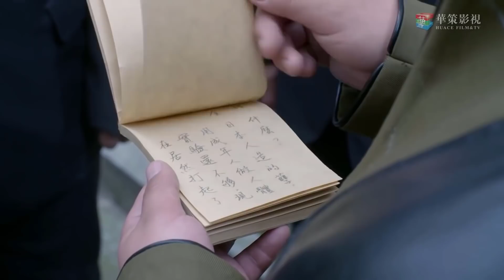[Thuyết Minh]| CHIẾN HỎA GIAI NHÂN - Tập 27丨Phim Hành Động Kháng Nhật Siêu Hay 2020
✤ Đạo diễn: Tôn Văn Học
✤ Diễn viên: Từ Giai, Lan Hi, Tiết Giai Ngưng
✤ Bộ phim CHIẾN HỎA GIAI NHÂN kể về giai đoạn năm 1940, chiến trường Trung Quốc là một trong những chiến trường quan trọng nhất trong đại chiến thế giới lần 2, Trung Nhật rơi vào giai đoạn giằng co. Để đẩy nhanh tiến độ xâm lược Trung Quốc, quân Nhật bí mật tiến hành một cuộc chiến tranh sinh học ghê người.  Bác sĩ Kim Thâm Thủy, một mình trốn khỏi cuộc tàn sát ở Nam Kinh lưu lạc đến trấn Đào Hoa "khu vực bảo giáp điển hình"do quân Nhật thiết lập. Kim Thâm Thủy vô tình cứu được chuyên gia sinh hóa Bạch Đại Di, không ngờ đây là sự mở đầu cho một loạt những phong ba. Bề ngoài yên bình ở trấn Đào Hoa dần được hé lộ, thí nghiệm vũ khí sinh học trên cơ thể người, thí nghiệm thuốc khống chế não bộ con người dần dần hiện lên. Dưới sự lãnh đạo của đảng, Kim Thâm Thủy khéo léo tiếp cận với địch, nhiều lần vào sinh ra tử. Cuối cùng dưới sự yểm hộ của nữ bác sĩ Lâm Anh Anh Kim Thâm Thủy đã liên thủ cùng Tân Tứ quân, đội du kích triệt để tiêu diệt quân Nhật ở trấn Đào Hoa. Đồng thời vạch trần hàng loạt tội ác của quân Nhật lợi dụng con người tiến hành thí nghiệm vũ khí sinh học. Kim Thâm Thủy từ một thanh niên yêu nước bình thường cuối cùng trở thành đảng viên đảng cộng sản ưu tú.